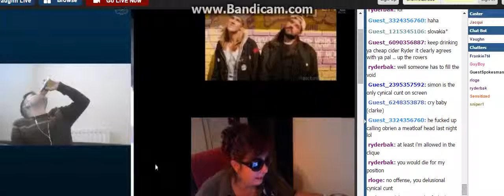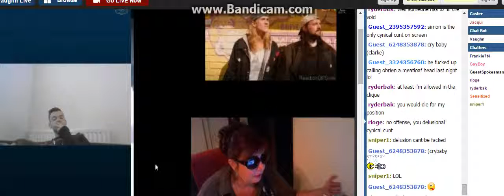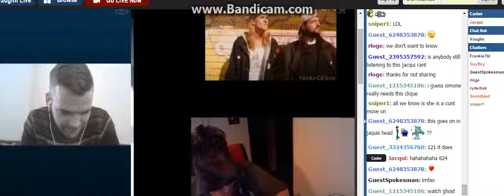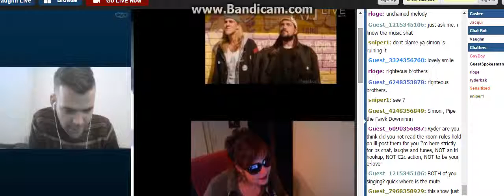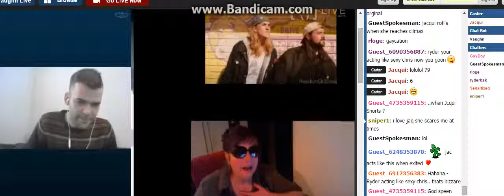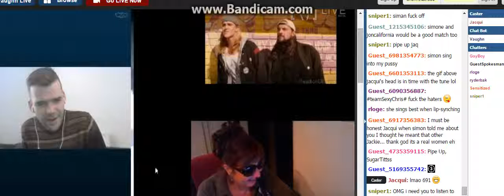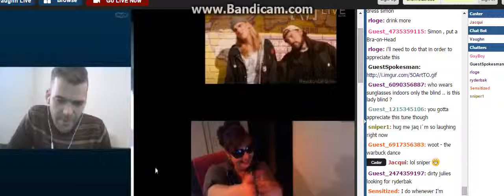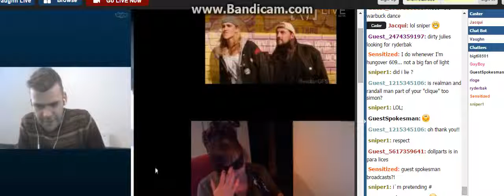Sing 4 Jacqui